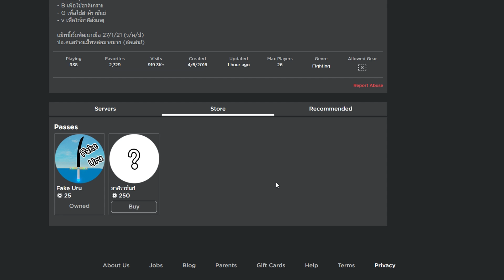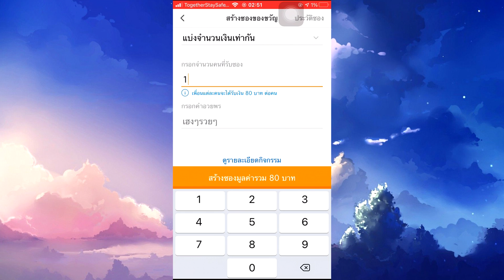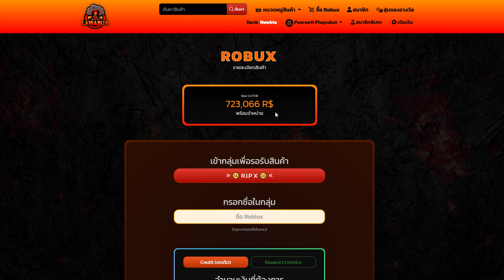ROBLOX - Glue Piece (ฮาคิราชันย์) 🍑 แมพวันพีชที่ Fc บอกผมว่า กาวเหมือนชื่อ !! บัคเรือฟาร์ม ฮุฮุ